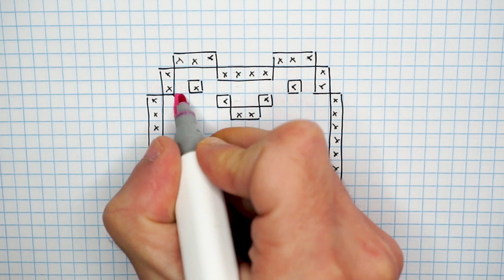Handmade Pixel Art - How to draw a Kawaii frog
Pixel Art Hecho a mano  - Cómo dibujar una Rana Kawaii
Handmade Pixel Art - Comment dessiner une grenouille kawaii